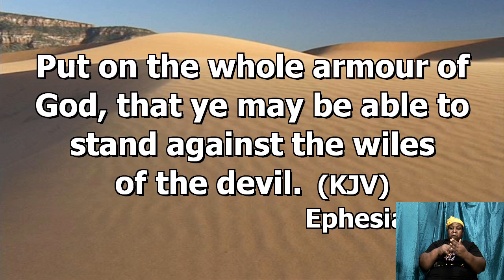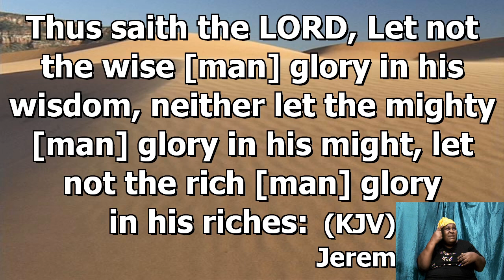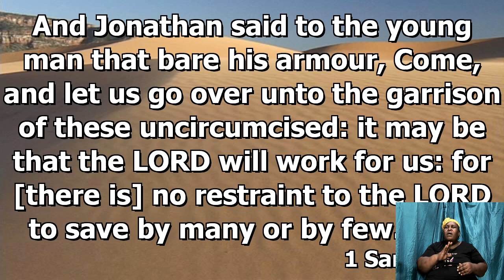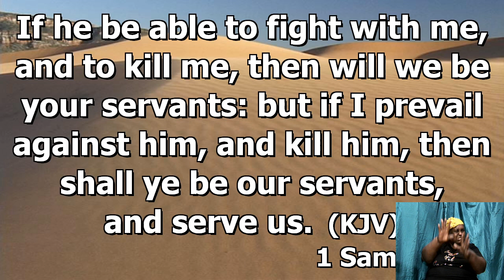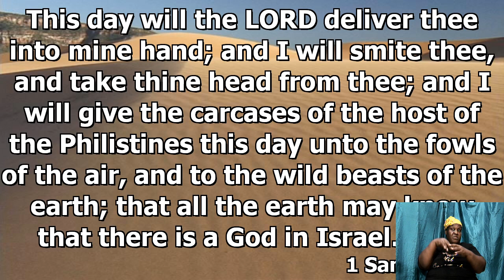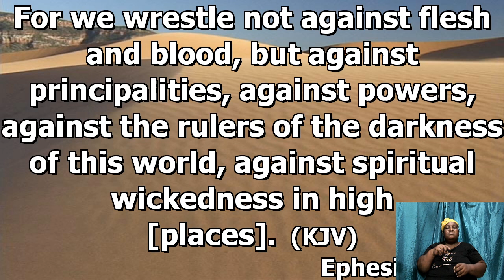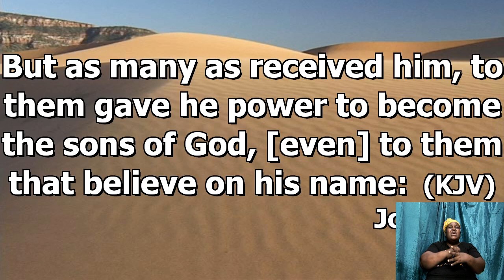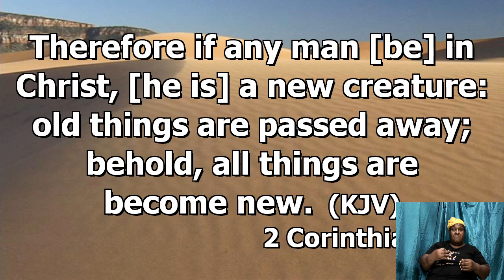Oct 14, 2020 Bible Study Deacon Everton Bailey "Identifying & Overcoming the wiles of the Adversary"